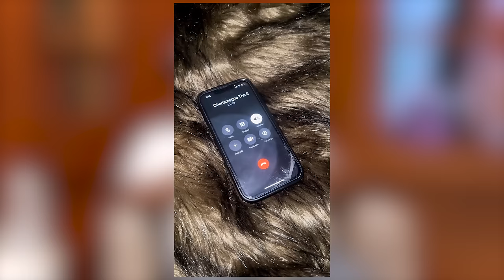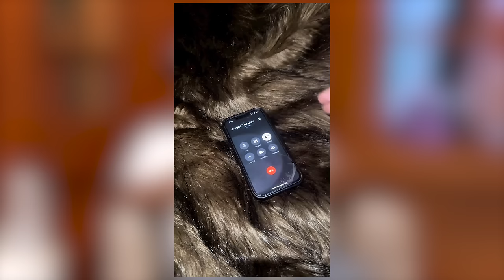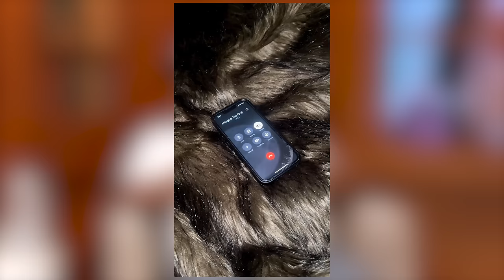Dr Umar CALLS OUT Spider-Man & The Little Mermaid + Is Drake More Influential Than Jay Z?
0:00:00 - Everyone Loves Brilliant Idiots Basketball Takes
0:05:54 - DJ Envy Gunplay Situation
0:16:45 - Charla in his Trump Year #45
0:19:46 - We MUST Protect the Dog Community
0:22:36 - Dr Umar GOATING Again + The Black Little Mermaid
0:34:07 -  Ice Spice is Asian + Matty Healy Drama
0:40:41 - Raven Symone’s NDAs
0:53:50 - Man shoots roommate over hot pocket
0:54:53 - Kanye West Joins Friday Night Lights Reboot
0:57:17 -  Travis Rudolph’s GF is Going to Jail
1:07:33 - RIP Tina Turner
1:10:27 -  Meek Mill’s Tweets in Phillynese
1:15:23 - Who is the Jay Z of this Generation?
1:18:22 - Drake or Jay Z - Who’s more influential?
1:32:31 - Put some Respect on Future’s Impact
1:40:23 - Ask An Idiot
1:42:26 - Charla is SO thicc
1:49:56 - Suck One D 10 times or Ten Ds 1 time?

The Brilliant Idiots podcast is hosted by Charlamagne tha God, host of Power 105.1’s radio show, The Breakfast Club & internationally touring stand up comedian & Flagrant's Andrew Schulz.
From music, comedy, relationships, to pop culture, politics and current events, everything is on the table for analysis. But take what you hear with a grain of salt, because while their perspectives are often brilliant, they're liable to be idiotic too.